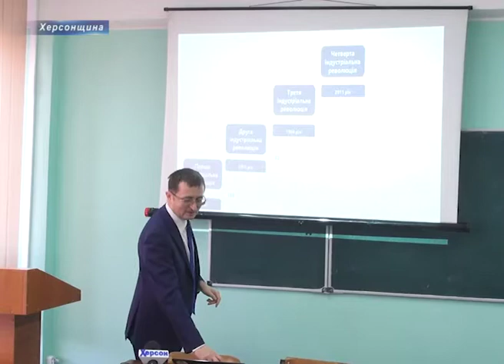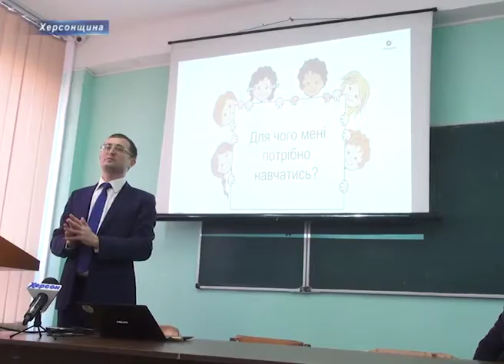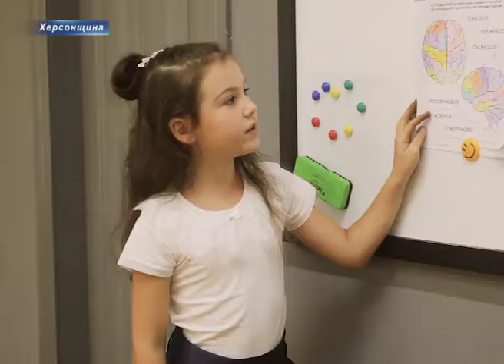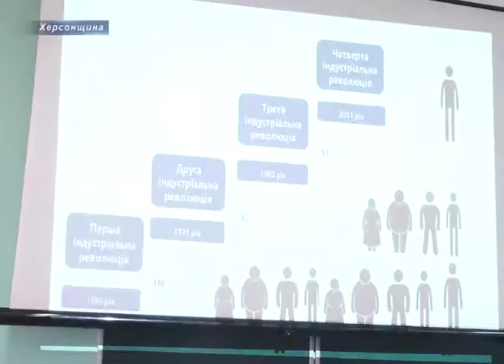Херсонським студентам розказали як на практиці працюють інноваційні методики мережі шкіл ThinkGlobal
Навчання за допомогою штучного інтелекту і віртуальної реальності. Та як сучасному вчителю не втратити себе в умовах нової технічної революції і  навчати дітей по-новому, про це говорили в херсонському державному університеті. На зустріч із майбутніми вчителями математики, фізики та інформатики вперше у Херсон приїхав речник з академічних питань мережі шкіл ThinkGlobal Артур Кочарян